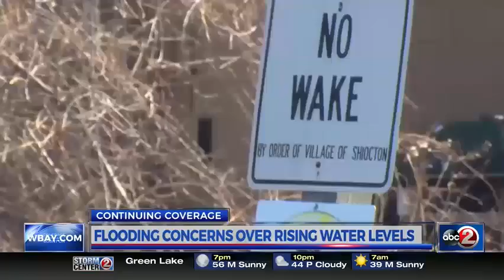Flooding Concerns: More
Aisha Morales is a reporter/anchor at Action 2 News in Green Bay, Wisconsin.